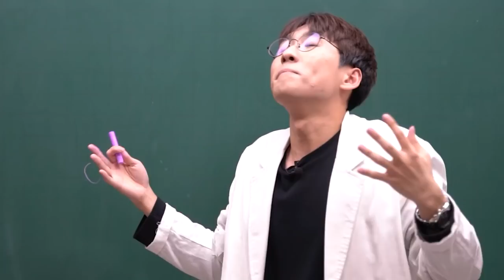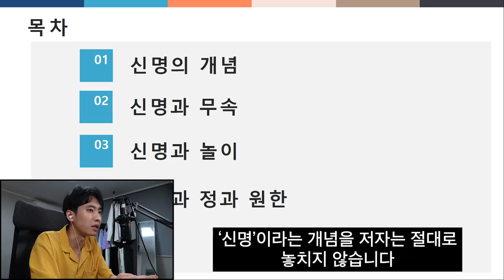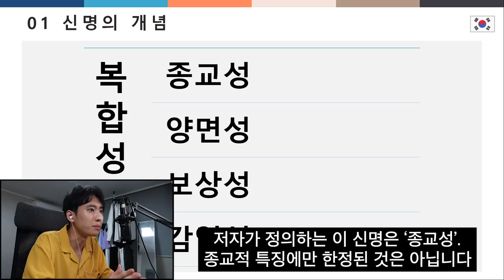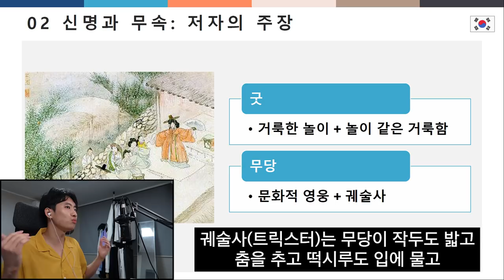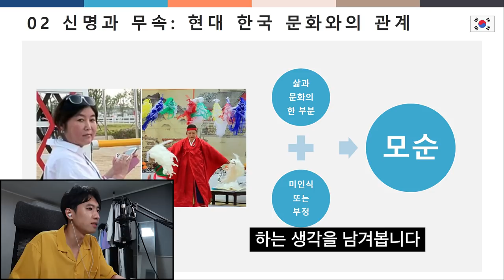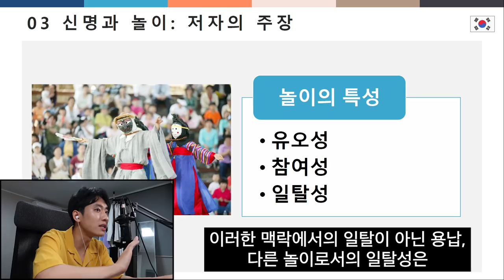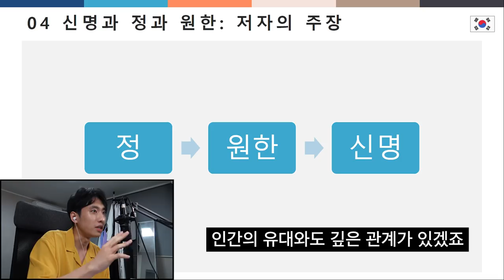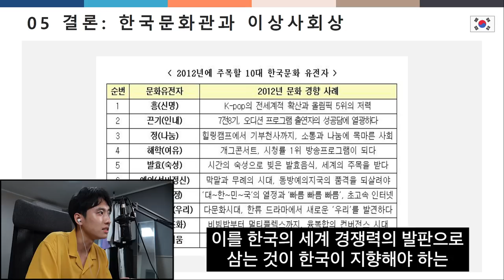PPT는 깔끔한 게 최고다 ㅇㅈ?